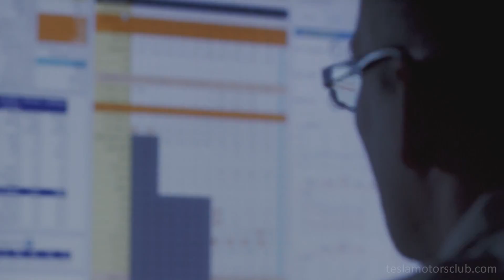Martine Rothblatt on repairing lungs for organ transplantation - TMC Connect 2016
Martine Rothblatt is the Founder and CEO of United Therapeutics Corporation (UTHR), an author, and the Founder and former CEO of Sirius XM.

In this excerpt of her July 29 presentation at TMC Connect 2016, Dr. Rothblatt discusses using an "artificial body" to rehabiliate previously damaged lungs to prepare them for human organ tranpantation.